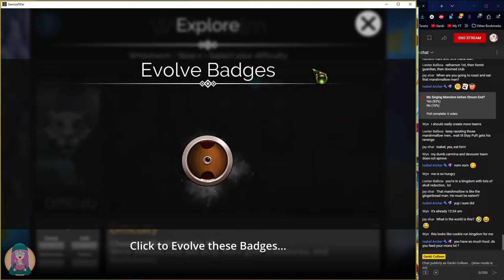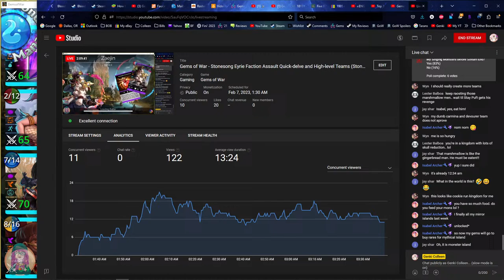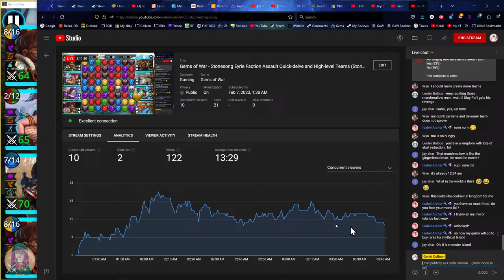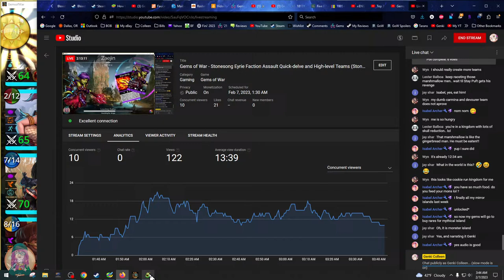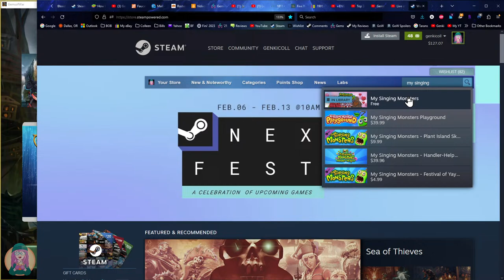Gems of War - Stonesong Eyrie Faction Assault Quick-delve and High-level Teams (Stoneflight weapon)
Brown and Yellow, Stoneflight weapon in shop and soulforge today only

No legendaries:
Twin Claws (or Mountain Crusher), Stone-Shaker, Netherhound, Midge Swarm
[1416,6500,6880,6574,3068,3,1,1,1,2,0,0,14002]

Mountain Crusher, Atlanta, Nobend Brothers, Volthrenax
[1056,6085,6204,6767,3046,2,1,2,3,2,3,2,14012]

Mountain Crusher, Penglong, Enchantress, Exploadstool
[1056,6417,6324,6758,3023,2,2,3,1,3,0,0,14030]

Mountain Crusher, Water Elemental, Angry Mob, Flame Cannon
[1056,6750,6631,6007,3010,2,2,2,3,2,3,2,14012]

Mountain Crusher, Hex Rat, Exploadstool, Dimetraxia
[1056,6708,6758,6150,3049,2,2,3,3,1,3,0,14034]

Ogress, Black Manacles, Terraxis, Charonas
[6973,1129,6123,7024,3012,2,2,3,3,1,3,0,14034]

Quick-delve teams:

Chief Dargon, Gargoyle x2, Essence of Evil (a little slower due to splash damage)
[6705,6622,6622,1220,3037,2,1,2,3,2,3,2,14012]

Gorgotha, Deep Magus, Ankhnum, Fist of Heaven (or any green weapon that explodes)
[6075,6949,6946,1375,3049,2,1,1,3,1,3,0,14023]

Arboreal Crystal, Willow, Water Elemental, Exploadstool
[1354,6528,6750,6758,3053,3,1,1,1,2,1,0,14008]

Mountain Crusher, Judge of the Dead, Charonas, Pharaoh Nefertani (or Dullahan for Necromancy trait)
[1056,7025,7024,6953,3046,3,1,1,2,2,1,0,14008]

Arboreal Crystal (or Reflection of Good), Queen Xochi, Starflower, Orrery
[1354,6755,6732,6939,3061,1,3,3,1,1,0,0,14028]

Artema, Fire and Ice (or Reflection of Good), Herdmaster, Astral Mother
[6358,1099,6019,7058,3070,2,1,3,1,0,0,0,14010]

Huanglong, The Great Wyrm (or Divinia), Nocturnia, Mace of Claws
[7017,7087,6894,1281,3066,2,1,2,3,1,0,0,14014]

Ursuvius, Wrath, Sylvanimora, Arboreal Crystal
[6986,6604,6241,1354,3037,2,3,1,2,3,3,3,14016]

Mountain Crusher, Vanya Soulmourn, Ishtara, Exploadstool
[1056,6713,6933,6758,3070,2,2,3,1,3,0,0,14030]

Ursuvius, King Mikhail, Phoenicia, Arboreal Crystal
[6986,6372,6649,1354,3037,2,3,1,2,3,3,3,14016]

Mountain Crusher, Harpy Mage, Queen Xochi, Taloca
[1056,6754,6755,6584,3030,2,2,3,1,3,0,0,14030]

Volcanic Golem, Cobaltine Wand, Infernus, Magma Dragon
[6972,1364,6366,7154,3059,1,2,2,3,1,0,0,14025]

Mountain Crusher, The Deep King, TINA (or Scourge of Honor), Harpy Mage (or Divinia or Pyggra)
[1056,6627,6699,6754,3010,2,2,2,3,2,3,2,14012]

Glaive of Many Goats, Luna, Pan, Starflower
[1289,6659,6976,6732,3023,3,1,2,2,3,0,0,14013]
--VARIANT--
Glaive of Many Goats, Luna, Starflower, Lapina Explorer
[1289,6659,6732,6731,3023,3,1,2,2,3,0,0,14013]

Life and Death, Harpy Mage, Arachnaean Weaver, Mother of Darkness
[1252,6754,6555,6843,3068,2,1,2,2,2,0,0,14032]

Defiance, Defiance, Axe of the North, Urskula (for enrage)
[6836,6836,1291,6588,3037,2,3,3,3,2,3,2,14022]

Guardian Hammer, Gargoyle x2, Etheral Sentry (Geomancer)
[1306,6622,6622,6620,3049,2,1,2,3,2,3,2,14012]

Higher-level teams:

Amarok, Flammifer, Child of Summer, Divine Ishbaala
[6920,1206,6858,6479,3044,2,2,1,2,3,3,3,14016]

Finesse, Finesse, Staff of Storms (or Nimbus Bow), Finesse
[6834,6834,1425,6834,3070,2,2,1,2,2,0,0,14030]

Finesse, Shahbanu Vespera, Doomed Axe, Finesse
[6834,6817,1257,6834,3070,2,2,1,2,2,0,0,14030]

Essence of Evil, Magnus, Scorpius, Divinia (any non-mana-blocked troop that explodes)
[1220,6478,6470,6540,3066,1,3,3,2,2,0,0,14005]

Essence of Evil, Magnus, Scorpius, The Archduke
[1220,6478,6470,7016,3035,2,2,2,3,2,3,2,14012]

Mountain Crusher, High King Irongut, Gimlet, Scourge of Honor
[1056,6650,6590,6984,3067,2,1,1,3,2,3,0,14031]

High King Irongut, Essence of Evil, Harpy Mage (or Centuragon), Vash'Dagon
[6650,1220,6754,6700,3059,1,2,2,3,1,0,0,14025]

Chief Dargon (if you need to boost HKI's attack), High King Irongut, Essence of Evil, The Scourge of Honor
[6705,6650,1220,6984,3035,2,1,2,3,2,3,2,14012]

Shared by viewers on previous streams:
Harpy Mage, Infernus, Celestial Flask, Divine Ishbala
[6754,6366,1418,6479,3030,3,2,1,1,3,1,1,14003]

Reflection of Good, Angry Mob, TINA, The Archdeva
[1263,6631,6699,6992,3059,3,2,1,3,3,3,0,14003]

Turtle Cannon, The Scourge of Honor, Sharpfang, Forest Guardian
[6645,6984,1424,6298,3026,3,1,1,1,1,2,1,14002]

Fist of Heaven, Court Jester, Mother of Darkness, Holy St. Astra
[1375,6693,6843,6632,3054,1,2,2,2,2,1,2,14019]